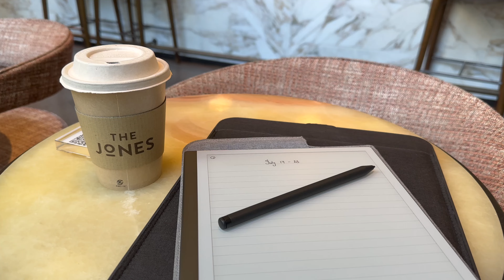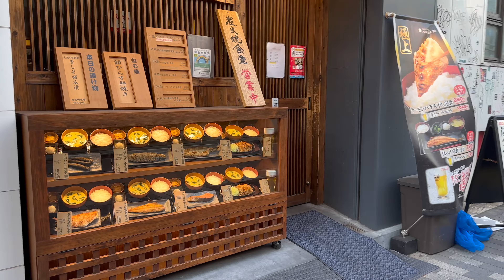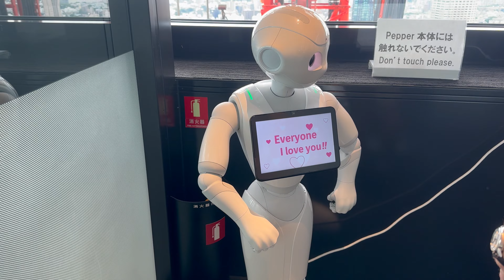All in challenge vlog: week 3 | Feeling productive & Food tour in Tokyo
We are feeling much more productive this week, I am able to work and still squeeze in bits of touristing. Altogether feeling balanced. Is it all-in? Not so sure but I am just going with it at this point.

Also, for the week 4 of the all-in challenge, I was struck down by covid and it was not pretty, so that's where these mini series end. My takeaway is that the challenge has to be re-done soon in better conditions.